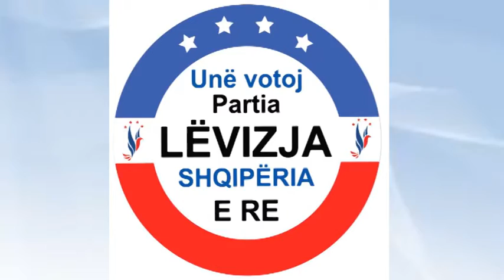Ne votojme Nr 56 ! Ne votojme PLSHR !